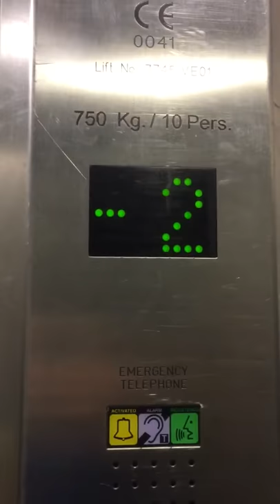Really loud lift brakes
Louder than ones on an Ecodisc but not quite as loud as the ones on the Thyssenkrupps at the Arndale Centre in Manchester which are particularly loud.